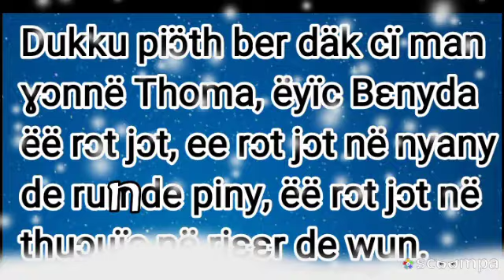Dukku piɔ̈ɔ̈th ber dak cï man ɣɔnnë Thoma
Church video lyric. X-Tacka Media Pro